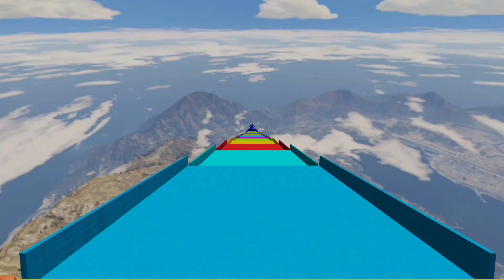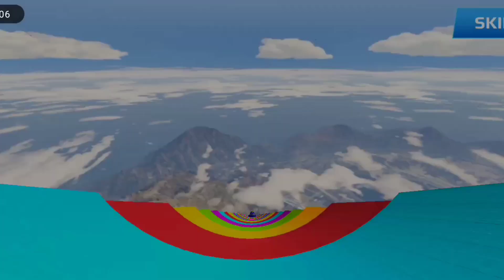GT Spiderman Monster Truck Stunt Game Simulator - Android Gameplay